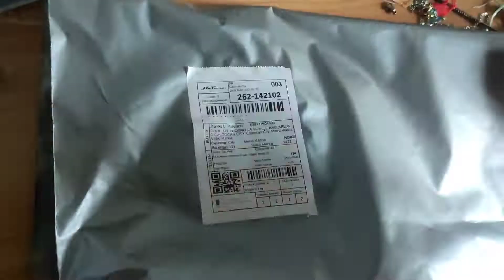pack a shopee order with me (preserved cats and dogs fur using resin)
if you are interested to preserve your pets fur, kids umbilical cord/ DNA or flowers, then kindly vist my
shopee store: alibamata